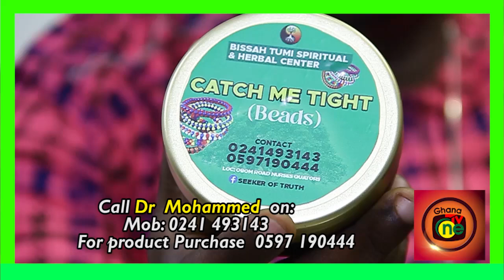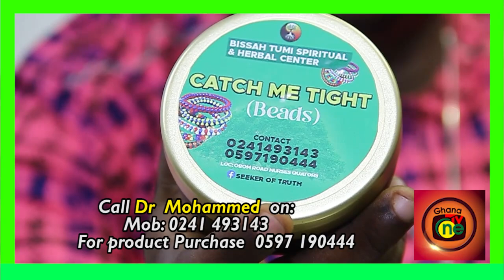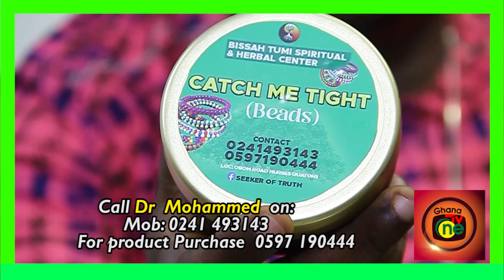7 Signs to know about reading of the palms,if you will succeed or fail in life with Dr. Mohammed